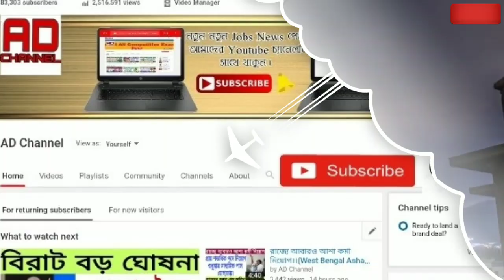আবহাওয়ার খবর আজকের ।। এইমাত্র কালবৈশাখী ঝড়ে লন্ডভন্ড প্রচুর ঘড়বাড়ি মাথায় গাছ পড়ে মৃত ।। Weather News